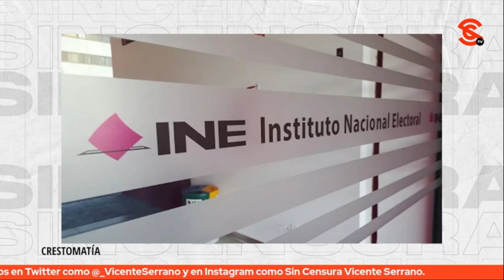LA MALEANTADA OPOSITORA HA TENIDO PROBLEMAS CON LOS ESCÁNDALOS DE SANDRA CUEVAS: SEBASTIÁN RAMÍREZ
En exclusiva, Sebastán Ramírez, presidente de Morena en la Ciudad de México, conversó Sin Censura con Vicente Serrano sobre las elecciones locales y federales de 2024.